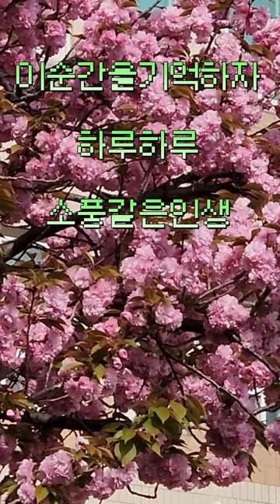너무이쁘서 보낼수가없어요 눈에 꽉 채워 둘려고요 ㅎ 벚꽃 겹벚꽃 왕벚꽃